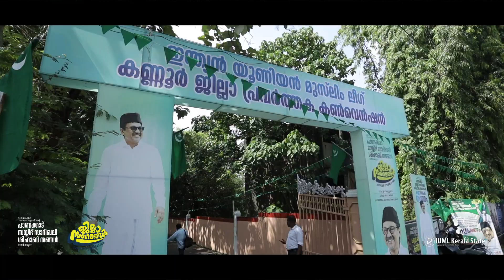സാദിഖലി തങ്ങളെ ഹൃദയം കൊണ്ട് വരവേറ്റ് കണ്ണൂർ ! തൊണ്ടപൊട്ടുമാറുച്ചത്തിൽ മുദ്രാവാക്യം I IUML Kerala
സയ്യിദ് സാദിഖ് അലി ശിഹാബ് തങ്ങൾ നയിക്കുന്ന ജില്ലാ സംഗമങ്ങൾ ; കണ്ണൂരിൽ

"അതിജീനത്തിന്റെ ഹൃദയതാളം "
ഇന്ത്യ ലൈവ് ഒഫിഷ്യൽ യൂട്യൂബ് ചാനൽ

India live is an official Social Media platform of IUML Kerala State Committee, for promoting IUML political views.